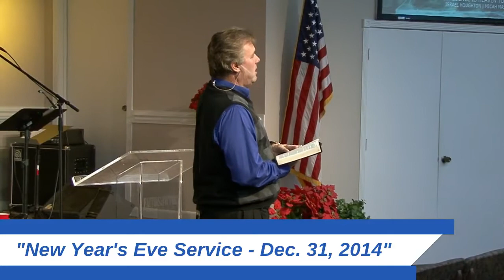(FVC 12/31/14 PM) New Year's Eve Service - Dec. 31, 2014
Pastor Ed shares a New Year's Eve message on the year of 2015: The Year of Visitation, Manifestation and Demonstration! We are believing for the very best year for Faith and Victory Church!